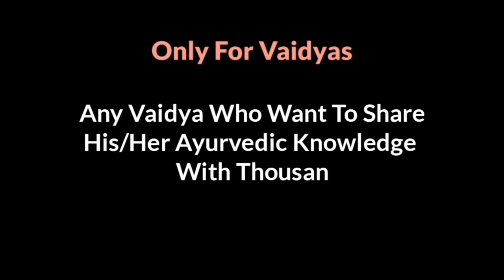महाकषाय : महत्व और महात्म्य । Pep Talk । Vd Mayur Surana Sir Pune Maharashtra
Charak clarity Ocean~~😇
_(Through the helm & birdview of Chakrapani & Bhavprakash)_

Salient features:-🔆
1. The cruxes of imp. Charkokta samprapti's with out of the box approach.

2. How to effortlessly use Charkokta Mahakashay and 238 dravyas in them in practice.

3. Detailed elaboration on 16 most imp. Chakrapani commentaries.

4. Thorough case discussions either on whtsapp/Telegram group or through one to one conversation with the concerned experts till your intellectual quest is satisfied...

5. Daily Samoohik Parayan of 1 adhyay of Charak Samhita (~20 mins) on Gmeet.

So just dive in for a feast of knowledge..!🚣🏼‍♂️🧠

... The only course of its kind which enhances IQ, EQ & SQ which transforms you from an ordinary to an extraordinary Vaidya!💛

Course duration:-⏰
 4 months.
1st Jan (6 am) to 30th April (5 pm)

Vd. Mayur Surana
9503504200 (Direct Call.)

Vd.Harshal Vaidya Channel is like Yagya 🔥 of Knowledge Which is Started By Great Maharshi's of Ayurved Thousands Of Years Back & We Are Just A Medium Who Are Keeping That Yagya Inflamed By Sharing Ayurvedic Knowledge With Thousands of Vaidyas.

Inflamed.

Language Can Be :- Hindi English & Marathi ( Hindi Is Best Option. )

Jai Ayurved.🌿

mahakashaya charak tricks,mahakashaya,mahakashaya easy ayurveda,mahakashaya charak,mahakashaya ppt,mahakashaya ayurveda,charakokta mahakashaya